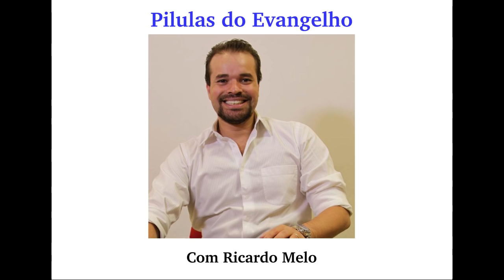Pílulas do Evangelho - A Fé Sem Obras É Morta... Tiago, 2, 17 - 20170315